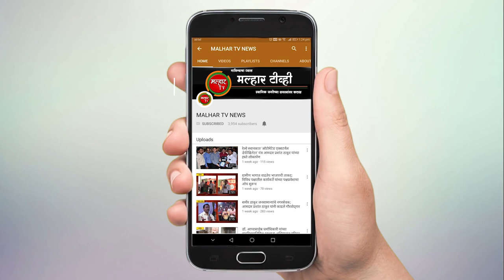ज्ञानेश्वर म्हात्रे यांच्या प्रचारार्थ सन्मा. मुख्याध्यापक व शिक्षकांच्या स्नेहमेळाव्याचे आयोजन !!!